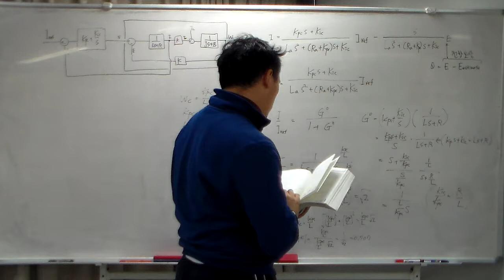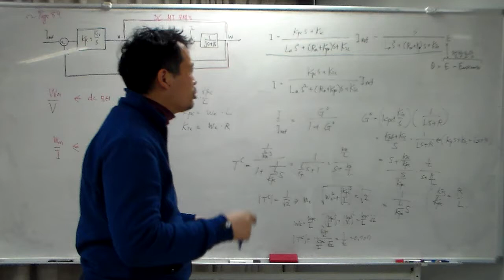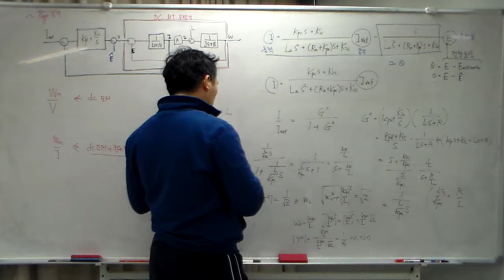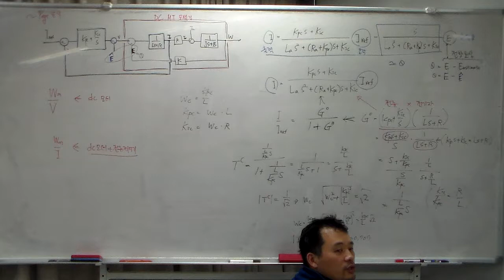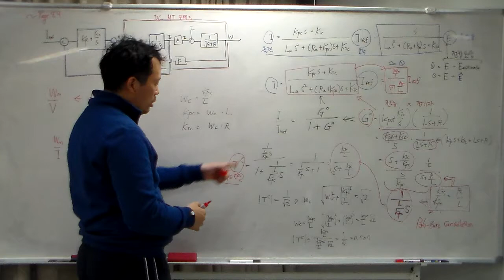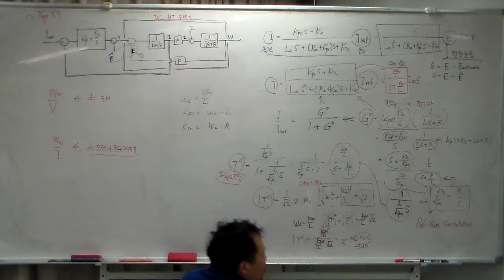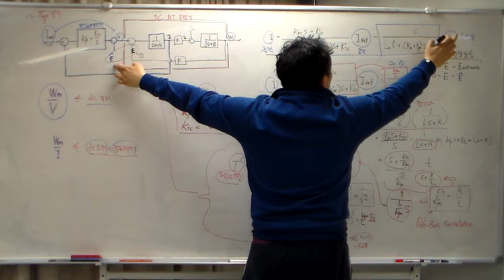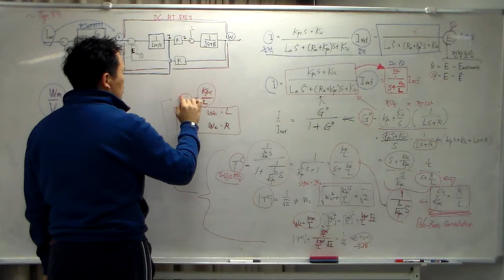HDV 0092 20131227 오후정리